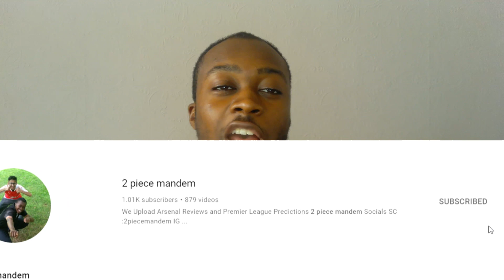Hungary vs England Preview 2021/2022 ( Marco Rossi VS Gareth Southgate)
Welcome to the Hungary vs England Preview ( Marco Rossi VS Gareth Southgate)

The World cup qualifiers are around the Corner as England go head to head against Hungary, a good match to kick off the international break.

2 new  England players make Southgate's' squad as we may see them make their very first International debut

Should this be an easy win for England? What's your starting 11 for the game  ?